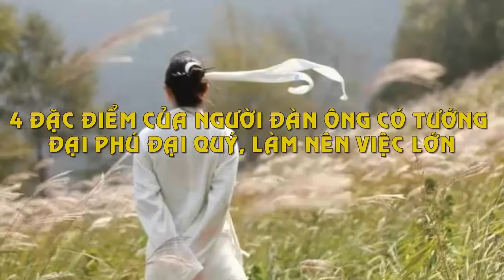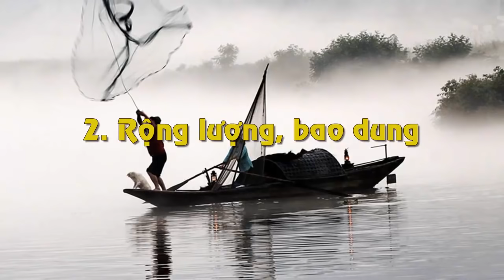4 Đặc Điểm Của Người Đàn Ông Đại Phú QUÝ Sẽ Làm Nên Nghiệp Lớn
4 Đặc Điểm Của Người Đàn Ông Đại Phú QUÝ Sẽ Làm Nên Nghiệp Lớn